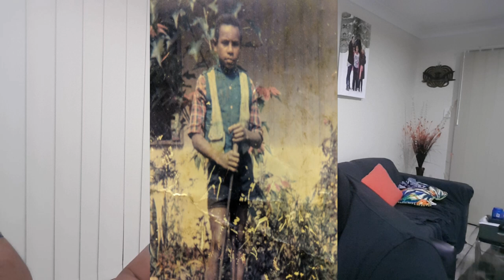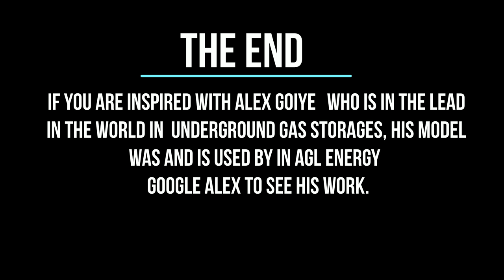Alex Goyie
This a story of Alex Goyie who through Self determination and ambition he used education to Get out of his Village in Kerowagi the Simbu Province and he saw the world, from United States, United Kingdom and Japan.

hope this interview inspires many to pursue higher learning.